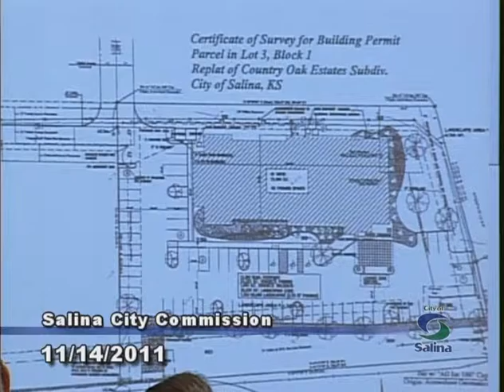2011-11-14 Salina City Commission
City of Salina Commission Meeting which took place on November 14th, 2011